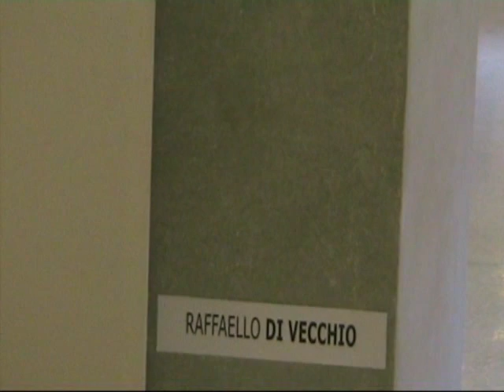Arte Lucca Raffaello D iVecchio - Ex Real Collegio - 1 - 15 settembre 2009